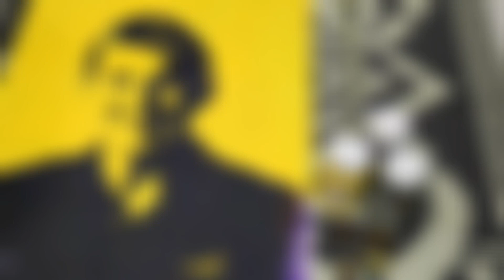Brett lee l Rosesunstudio l Mayur Gangasagar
Follow on-